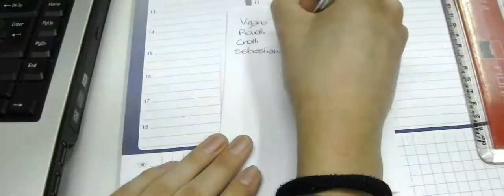ITCG Achille Mapelli - Transparency International Italia pt.2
Video realizzato dagli studenti dell'istituto Achille Mapelli in occasione della giornata conclusiva del progetto "Un percorso alla ricerca della legalità - la mia scuola adotta TI-It". Corruzione è ricevere tutto ciò che non ci è dovuto, e spesso l'alternativa più facile è la corruzione di se stessi.